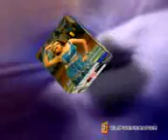HotBavana mpeg4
Girls r hot